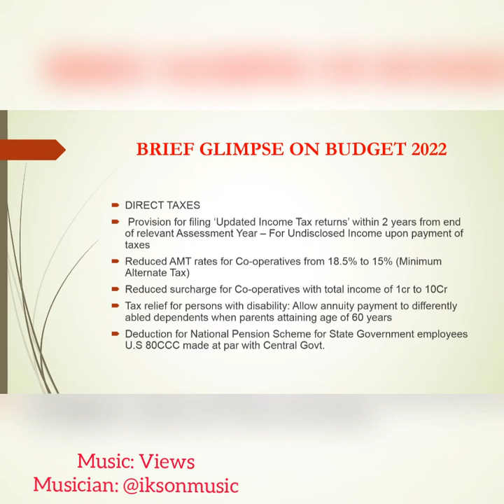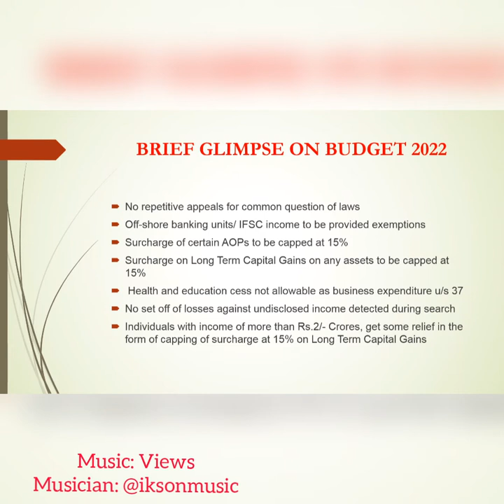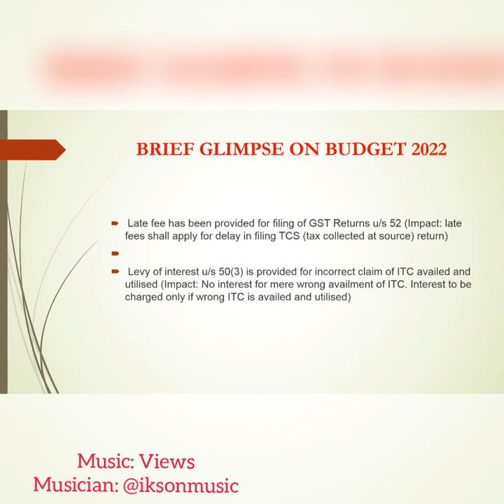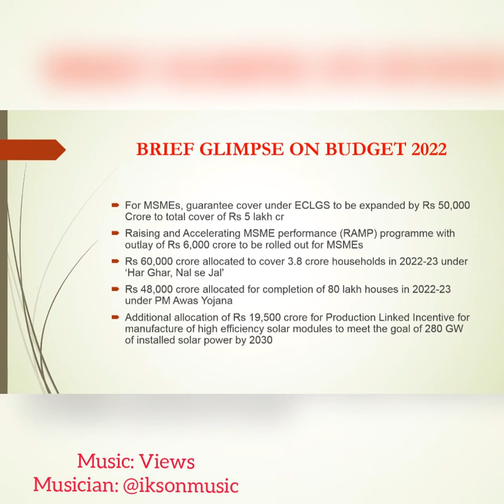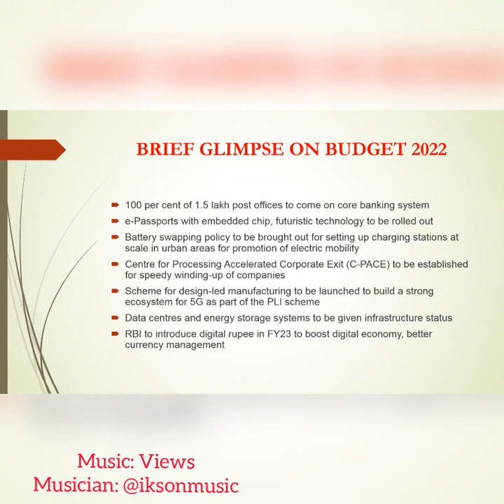Union BUDGET 2022